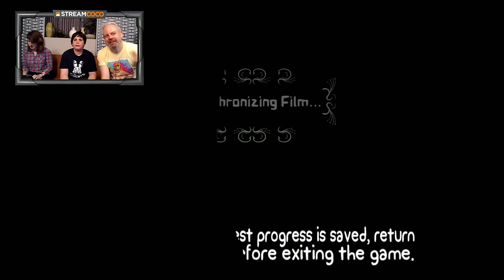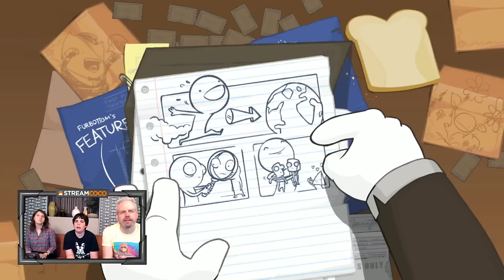Monday Melee: "Battleblock Theater" With Cyrus Arnold | CONAN on TBS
[Gameplay starts @ 0:20] "Zoolander 2" star Cyrus Arnold joins Clueless Gamer's Aaron Bleyaert for "Battleblock Theater" on Steam.